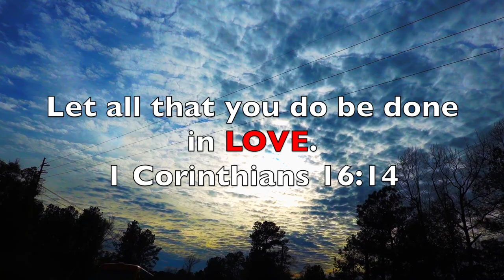Day Date with a CUTE BOY!! He was so sweet! || Meridian, Mississippi Vlog || Harley Loper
Hey Y'all! Today I went to Meridian Mississippi with a special someone to do a little shopping and eat lunch! He was so sweet and such a gentleman by opening and closing doors for me. If you guessed my younger brother HAYDEN then you guessed RIGHT!! We had to get some things from Walmart, I browsed tj maxx and ross for some stuff I didn't need and of course bought haha then we had lunch at Red Lobster! Then I forgot to finish vlogging. my bad!!

MAILING ADDRESS:
Harley Loper
BUTLER, AL 36904

*Music and screen effects are not my own*